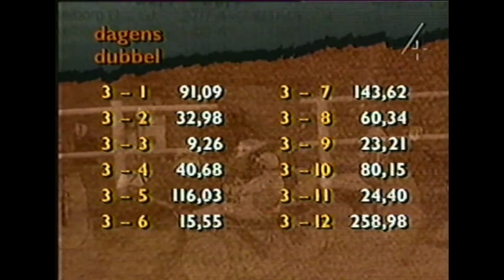V65 på Jägersro den 8 januari 1994 med Sven Melander och gästen Östen Warnerbring i TV-studion.